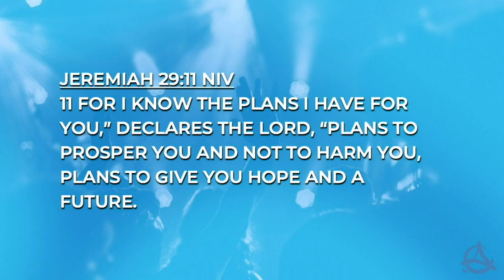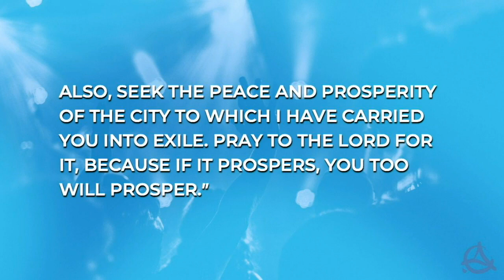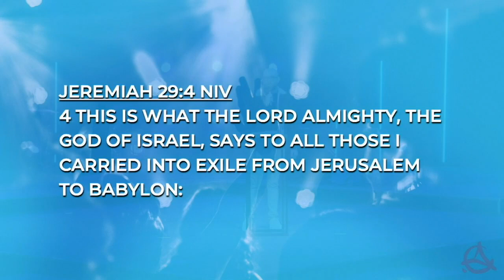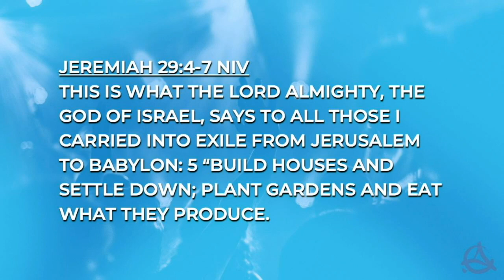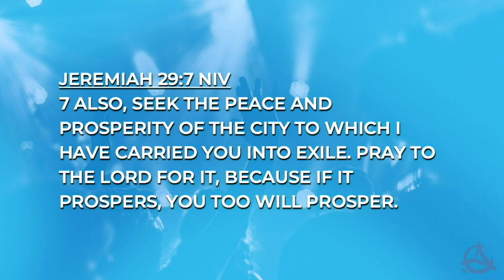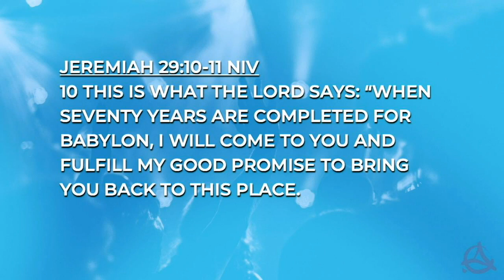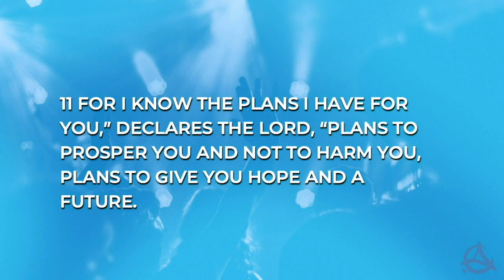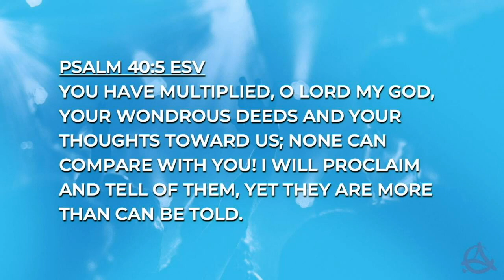Scared of the Dark | Pastor Jonathan Hamilton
Today, Pastor Jonathan shares how to shine God's light to the world

Sermon Scriptures: Jeremiah 29:11, Jeremiah 29:4-7, Jeremiah 10, Psalm 139:17, Psalm 119:105